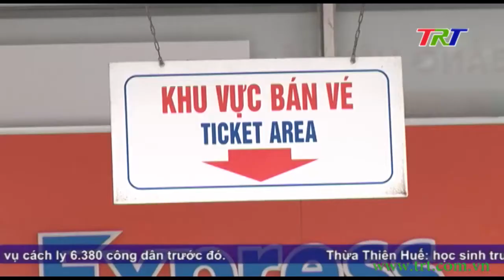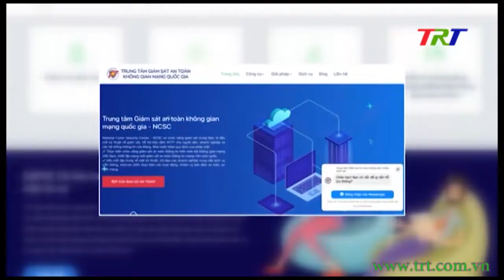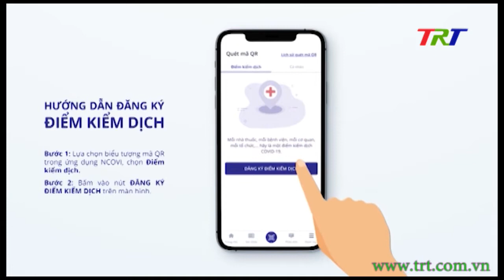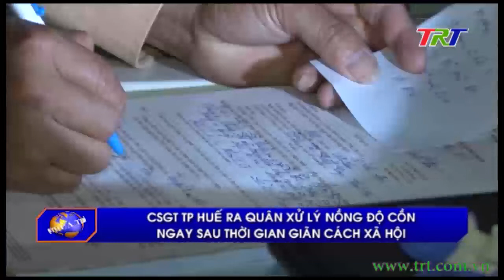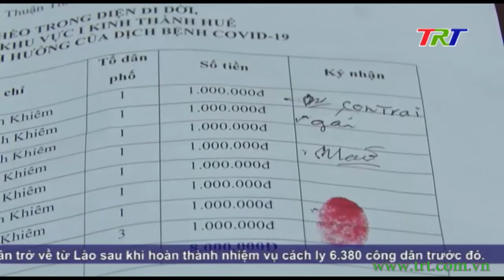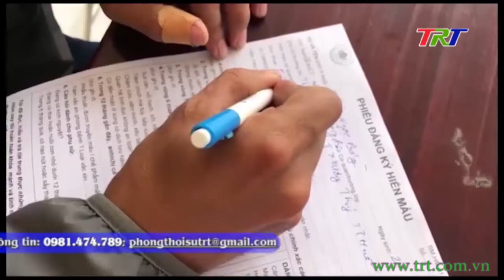Chương trình Thời sự - tối 24/4/2020 (Thứ 6)